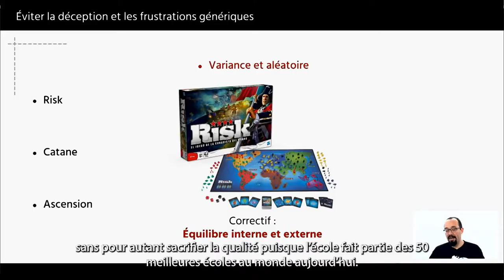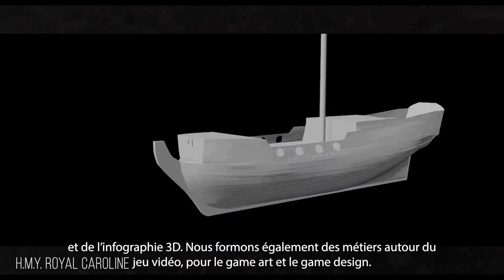L'Institut Artline sur BFM TV - découvrez notre école de création numérique 100% en ligne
L'Institut Artline - classée 2ème école mondiale en ligne dans la création numérique par The Rookies - a eu l'opportunité de participer à l'émission Focus Entreprise de BFM TV.

Découvrez Yohan Blanc - Directeur et CEO d'Artline
Lucile Boileau - Directrice des programmes et
Pascal Chave - Directeur expérience formation
Qui vous parlent de notre modèle de pédagogie innovante et des grandes valeurs d'Artline.

Vous souhaitez en savoir plus ? Nous vous présentons nos cursus en infographie 3D VFX, concept art et illustration (animation 2D), game design, game art et design graphique. Formez vous en création numérique dans une école qui s'adapte à vous et non l'inverse !